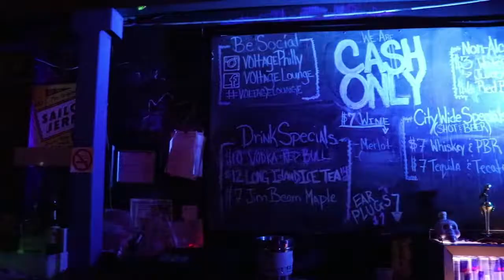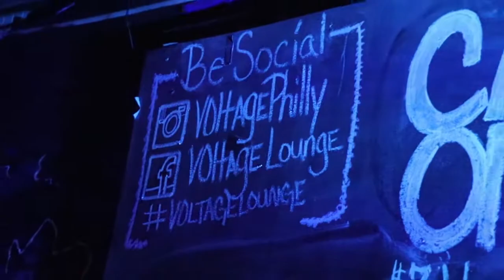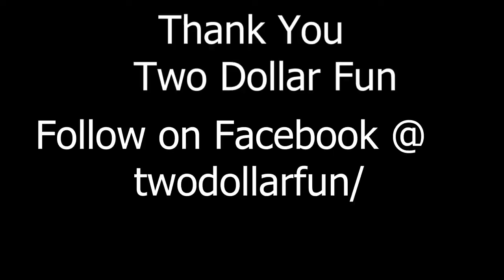Two Dollar Fun Live at Voltage Lounge Philadelphia